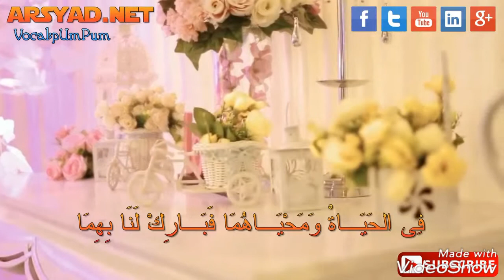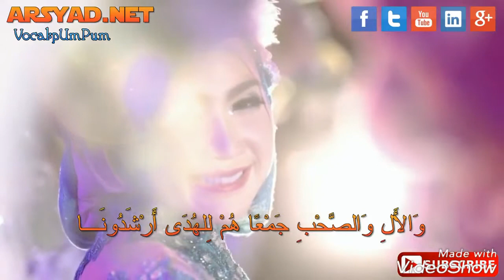Sholawat tamimatan vokal pumpum feat ucik Alharisi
Sholawat tamimatan versi Alharisi